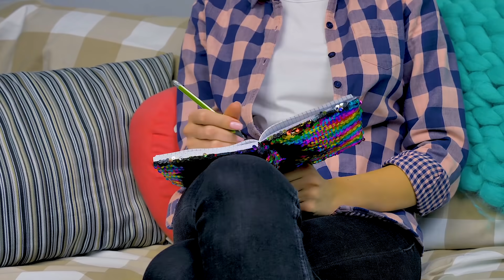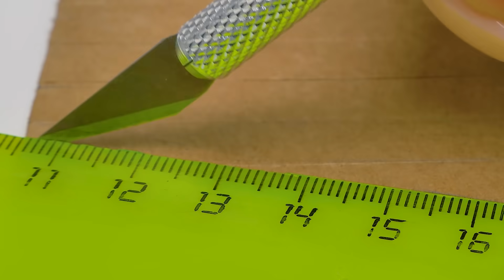El slime más valiente del mundo y el Sr. Tibu tiburón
Slime Sam le tiene miedo a los tiburones. Incluso a los de juguete. Pero está listo para superarlo por  Su. Porque ella a su vez le tiene miedo a los dentistas. Y no quiere ir a su cita a pesar de que tiene dolor de muelas. Su y Sam hacen un trato: él jugará con un tiburón de cartón y ella irá al dentista. No sale como lo habían pensado, Sam es muy... bueno, simplemente no le gustan los tiburones. Pero Su aún decide hacer un juguete para distraerse del dolor. Este juguete con forma de tiburón hecho de cartón es muy divertido. La artesanía consiste en trabajar con cables, así que pídele ayuda a un adulto.

Este juguete tiene dos partes principales: las mandíbulas superior e inferior, que también ocultan el mecanismo el que hará girar una hélice para que el tiburón cierre su boca una vez que empujes uno de los dientes de la mandíbula inferior. ¡Nunca se sabe cuál será! Puedes decorar al juguete pintándolo y agregando ojos saltones. Puedes elegir cualquier color que quieras, es tu tiburón, después de todo. Su eligió el azul. El juguete salió simplemente increíble. Pero Sam dudó en jugar con él. Sin embargo, una vez que lo hizo, se dio cuenta de que los juguetes tiburones no son tan malos. Y Su al fin accedió a ir al dentista. Así que todo funcionó perfectamente.

Mira a Sam tratando de hacerse amigo del tiburón 11:30

OPENING THEME
Title: Cuckoo